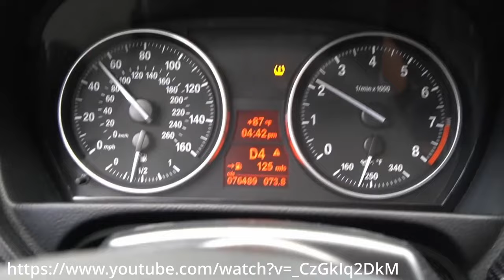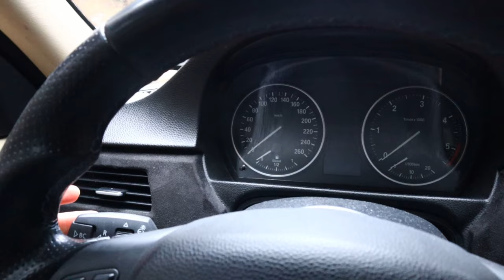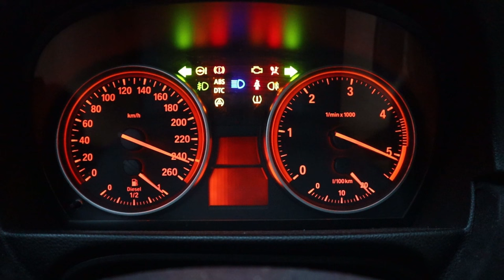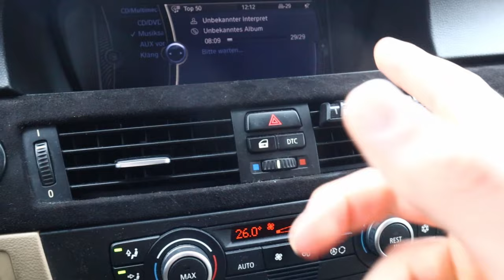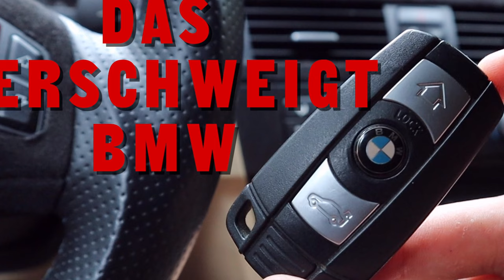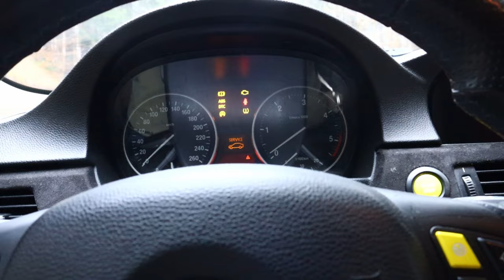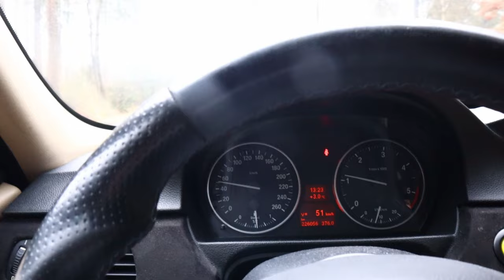10 Versteckte & Nützliche BMW Funktionen!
BMW E90/E91/E92/E60/E61/E81/E82/E87/E36/E46 Versteckte Funktionen

BMW codieren mit Carly 1)
15% sparen mit dem Code: SchmidtLeer24

Equipment:

*GoPro 1)
*Gimbal 1)